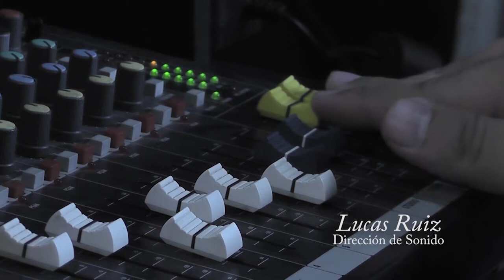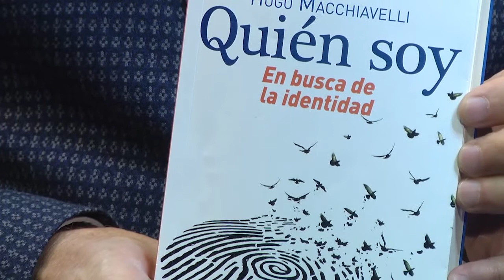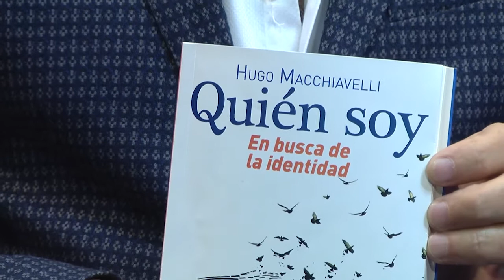Lic. Hugo Macchiavelli - Libro “¿Quién soy?”